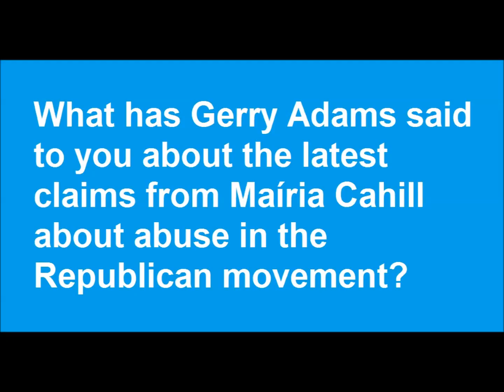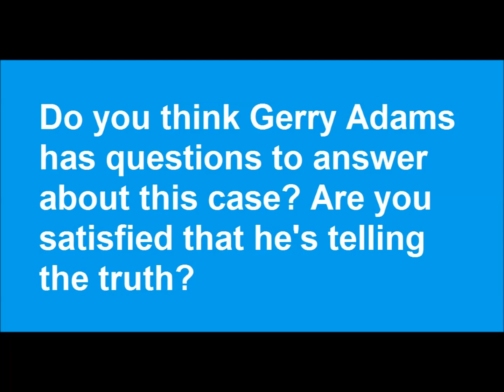TheJournal.ie: Mary Lou McDonald full interview